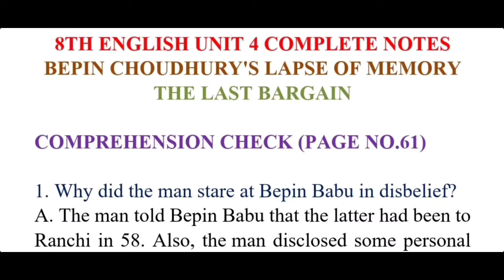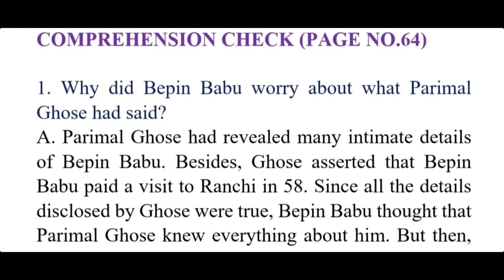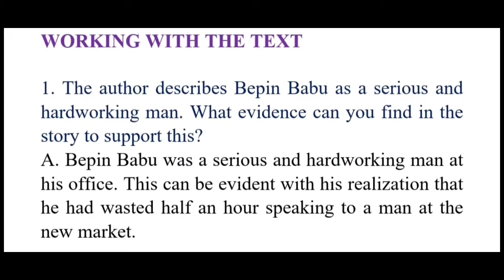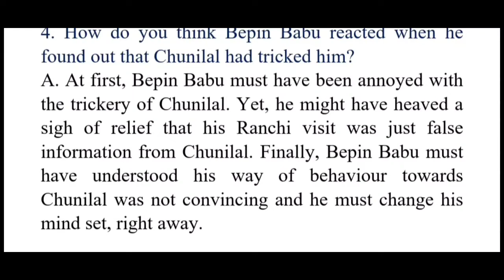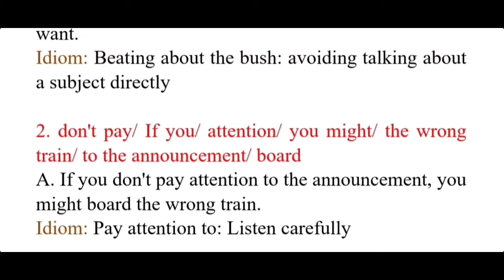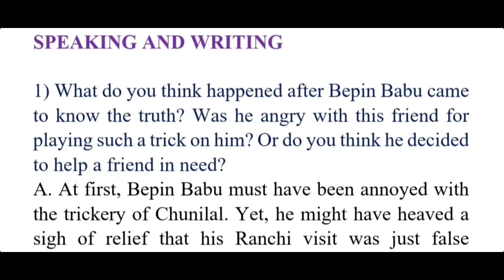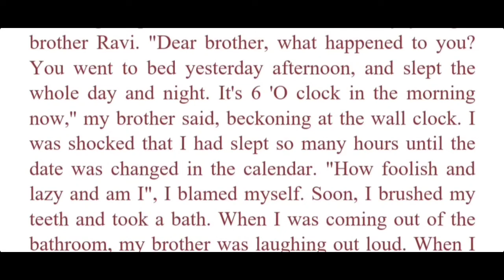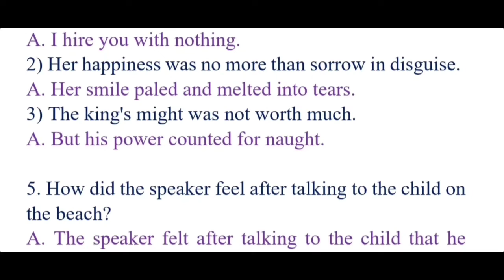8th Class English Unit 4 Complete Notes | Bepin Choudhury's Lapse of Memory | The Last Bargain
8th Class English Unit 4 Complete Notes | Bepin Choudhury's Lapse of Memory | The Last Bargain